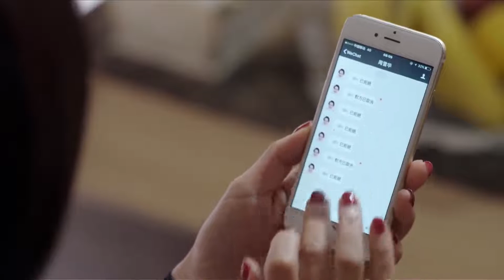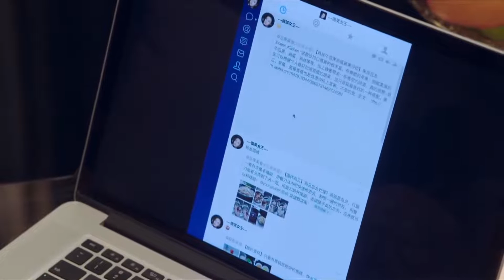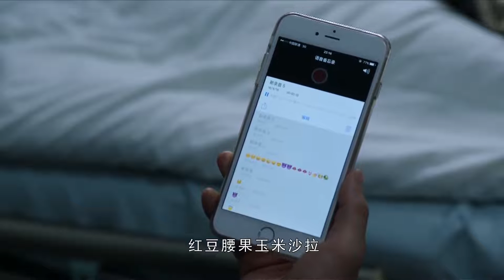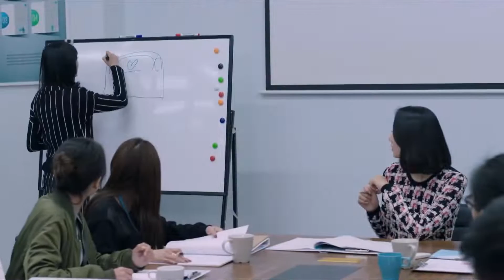《離婚孕妻》EP09 現妻懷孕只為救前妻兒子👶，男人離婚後仍與前妻藕斷絲連💏，女人走內衣秀丈夫無能狂怒👙，三觀盡毀的離婚故事【韩雪 黄宥明】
劇名：《離婚孕妻》
主演：韩雪、黄宥明
簡介：80後青年武功和姜黎是一對已經離異一年的歡喜冤家。在命運的捉弄之下，兩人進入了同一家公司工作。姜黎成為了自己前夫武功的上司,就此引發連串讓人啼笑皆非的矛盾與衝突。武功父母跟姜黎父母之間長期由於南北方文化差異水火不容。因此當武功和姜黎父母在發現兩人此時的微妙關係後，不免做出各種千奇百怪推波助瀾的荒唐事，使姜黎和武功之間的關係更趨複雜。所幸恰在此時，武功的妹妹武林飛和她前夫邱東陽為愛隱婚之事大白天下。在見證了這對90後小夫妻為了愛情所作出的種種驚天地泣鬼神的愛情壯舉後，武功和姜黎兩人深受觸動決定再給倆人愛情一個機會。最終憑藉著愛戰勝了種種阻力重新結合在一起收穫了幸福。